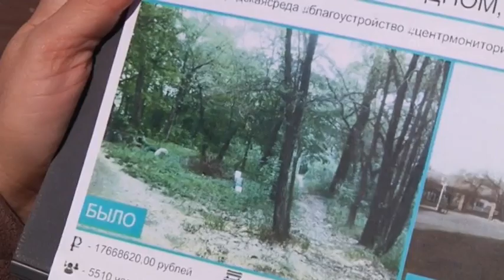ОНФ в Свободном